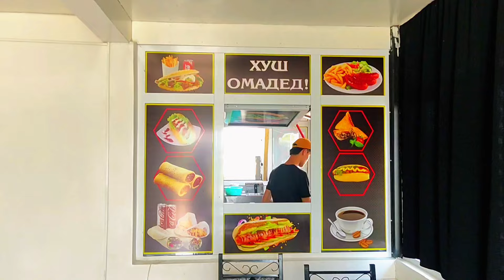ЭШБЕК САТТАРОВ АКА УКА БУРГЕР